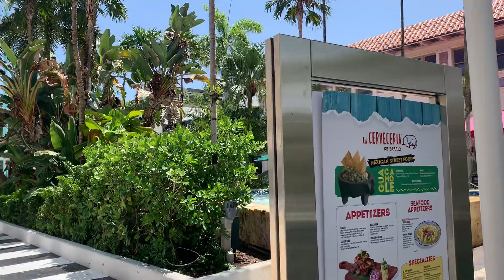Walking tour on Lincoln road in South Beach (Miami Beach). Nice Sunny day